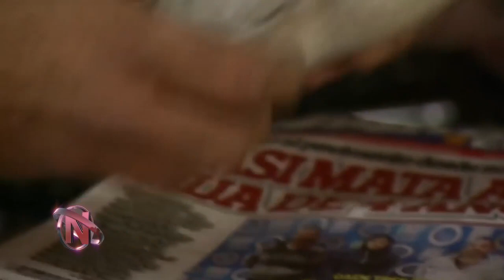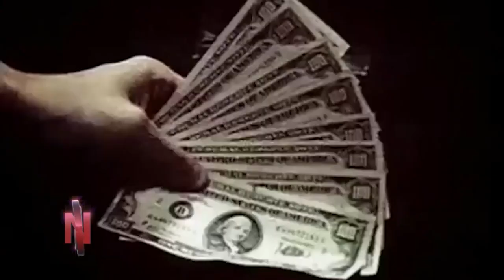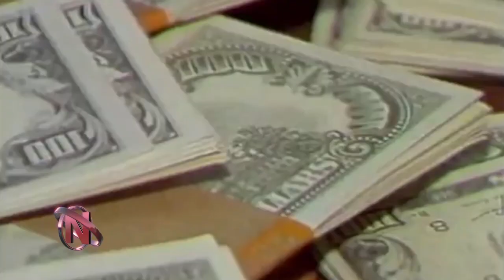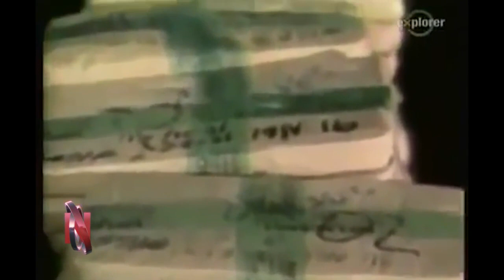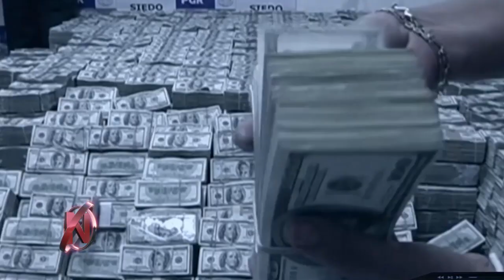PABLO ESCOBAR Eps 7